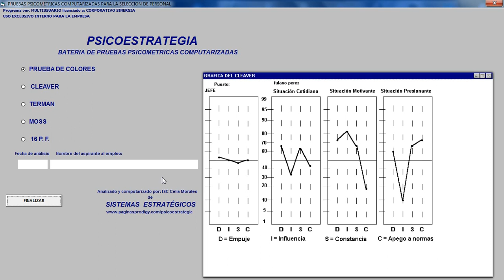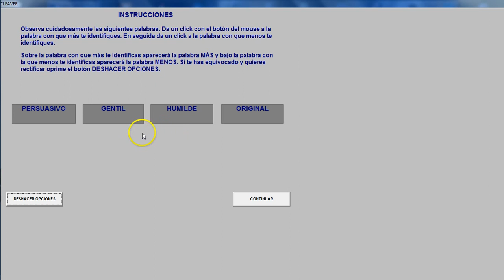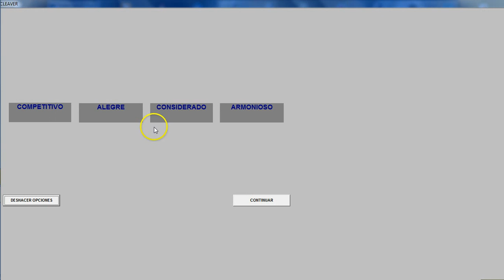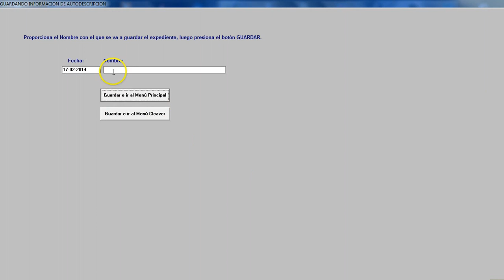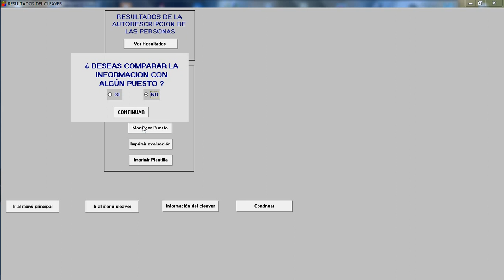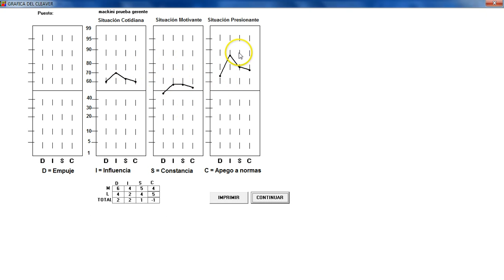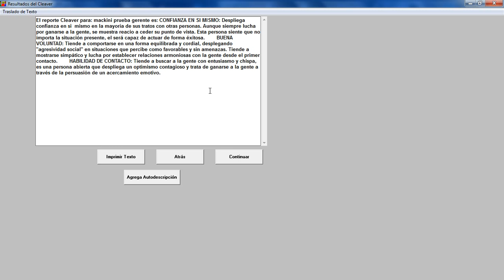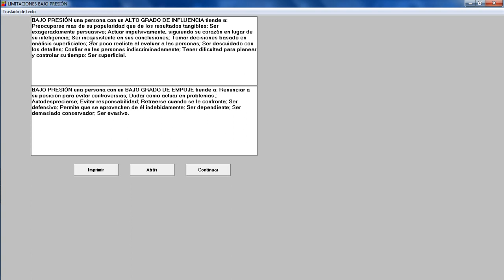CLEAVER TEST Prueba psicometrica mas usada en las empresas (Conoce sus secretos))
Conoce la prueba que te hacen en 95% de las empresas, y por la cual deciden si, eres bueno para trabajar dentro; los secretos por fin revelados; como debes contestarla; su importancia: sus resultados; su validez. No te quedes sin trabajo, por contestar mal

Descarga pruebas psicometricas facil y rapido , para que no te descarten en los trabajos y entevistas laborales

outsourcing ,
test de inteligencia ,
reclutamiento ,
reclutamiento de personal ,
proceso de reclutamiento ,
fuentes de reclutamiento ,
outsourcing en mexico ,
recursos humanos reclutamiento ,
induccion de personal ,
que es reclutamiento ,
test de aptitudes ,
medios de reclutamiento ,
proceso de seleccion ,
pruebas psicometricas gratis ,
entrevista por competencias ,
tests de inteligencia ,
reclutamiento personal ,
proceso de reclutamiento de personal ,
test psicometricos gratis ,
capacitación de personal ,
reclutamiento externo ,
que es reclutamiento de personal ,
fuentes de reclutamiento de personal ,
que es seleccion de personal ,
empresas de outsourcing ,
integracion de personal ,
tecnicas de reclutamiento ,
test profesional ,
pruebas psicométricas ,
contratación de personal ,
evaluacion de personal ,
administración de personal ,
proceso de selección de personal ,
medios de reclutamiento de personal ,
test psicologico de personalidad ,
seleccion de personal definicion ,
empresas de outsourcing en mexico ,
outsourcing de personal ,
tecnicas de reclutamiento de personal ,
definicion de seleccion de personal ,
empresas de reclutamiento ,
como reclutar personal ,
concepto de seleccion de personal ,
fuentes de reclutamiento externo ,
reclutamiento del personal ,
procesos de reclutamiento ,
empresas de recursos humanos ,
entrenamiento de personal ,
estrategias de reclutamiento ,
fuentes de reclutamiento interno ,
procesos de seleccion de personal ,
empresas de reclutamiento de personal ,
reclutamiento de recursos humanos ,
definicion de reclutamiento de personal ,
tests psicologicos ,
concepto de reclutamiento de personal ,
empresa de outsourcing ,
test psicológicos ,
anuncios de reclutamiento ,
metodos de reclutamiento de personal ,
reclutamiento de personal oportunidades ,
outsourcing de recursos humanos ,
reclutamiento de personal definicion ,
pruebas psicometricas reclutamiento ,
test de la personalidad gratis ,
cuestionarios psicologicos ,
reclutar personal ,
selección del personal ,
tipos de seleccion de personal ,
procedimiento de seleccion de personal ,
tecnicas de seleccion ,
procesos de seleccion ,
ejemplo de reclutamiento de personal ,
formas de reclutamiento de personal ,
ejemplos de reclutamiento de personal ,
empresa de reclutamiento ,
prueba psicometricas ,
ejemplo de reclutamiento ,
ejemplos de reclutamiento ,
reclutamiento recursos humanos ,
etapas de seleccion de personal ,
politicas de seleccion de personal ,
subcontratacion de personal ,
busqueda de personal ,
reclutador de personal ,
el reclutamiento ,
prueba psicológica ,
test aptitudes ,
que es un test de inteligencia ,
anuncios de reclutamiento de personal ,
agencias de reclutamiento de personal ,
que son los test psicometricos ,
reclutamiento de una empresa ,
test psicometricas ,
personalidad test gratis ,
test de inteligencia online ,
pruebas de reclutamiento ,
seleccion de personal por competencias ,
criterios de seleccion de personal ,
costos de reclutamiento ,
aptitudes para un trabajo ,
proceso de seleccion del personal ,
pruebas psicometricas para seleccion de personal gratis ,
inteligencia test ,
formato de reclutamiento de personal ,
test de empleo ,
recursos humanos seleccion de personal ,
tests psicometricos ,
evaluaciones psicométricas ,
ejemplo de seleccion de personal ,
entrevista de selección de personal ,
reclutamiento en recursos humanos ,
test de pruebas psicometricas ,
que son las pruebas de inteligencia ,
de inteligencia ,
examenes de seleccion de personal ,
la seleccion de personal ,
preseleccion de personal ,
reclutamiento en una empresa ,
servicios de reclutamiento ,
formato de reclutamiento ,
aptitudes test ,
test para contratar personal ,
selección por competencias ,
pruebas de selección de personal ,
prueba de seleccion ,
que son los test de inteligencia ,
test para inteligencia ,
empresa de reclutamiento de personal ,
pruebas psicometricas para reclutamiento de personal ,
el reclutamiento de personal ,
paginas de reclutamiento de personal ,
test de reclutamiento ,
tests de aptitudes ,
proceso reclutamiento ,
test de recursos humanos ,
pasos para seleccion de personal ,
cuestionario psicometrico ,
pruebas psicometricos ,
pruebas psicometricas para reclutamiento ,
para que son las pruebas psicometricas ,